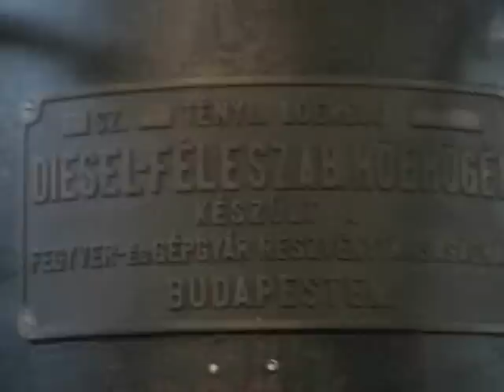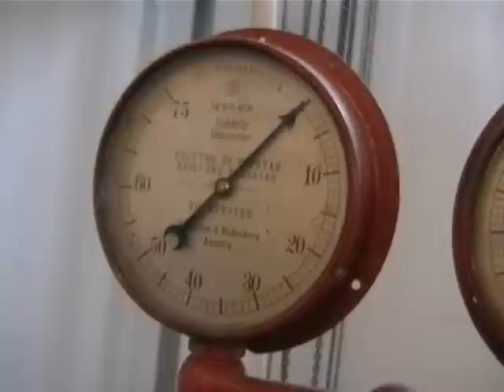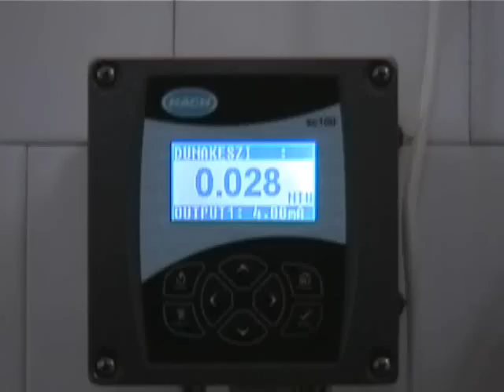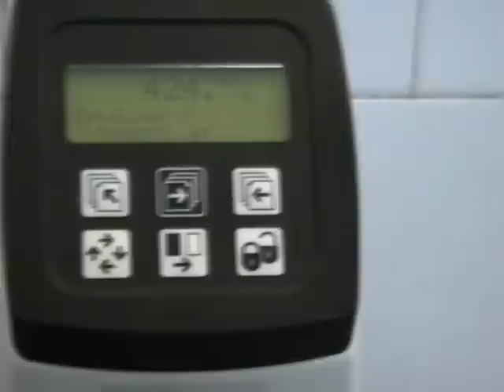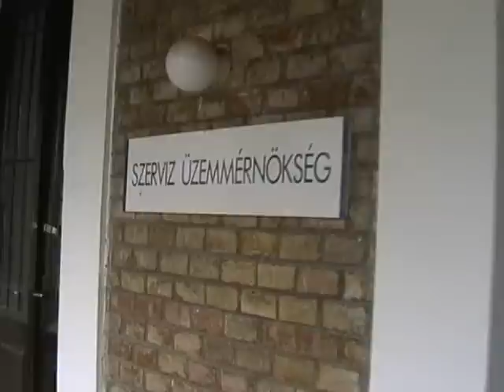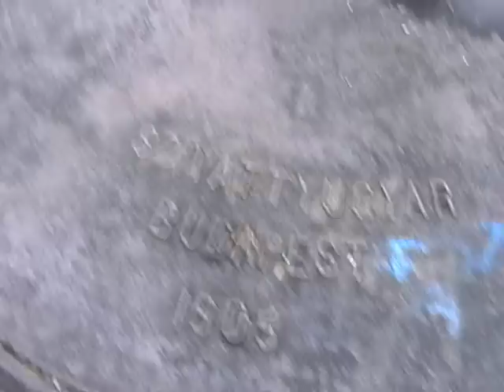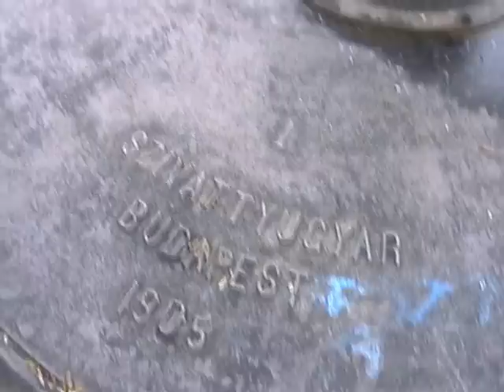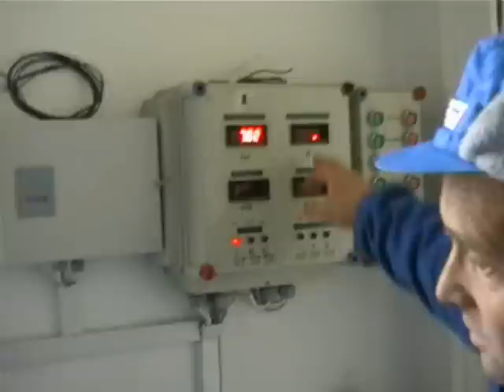Dunakeszi - a víztorony emlékmű jellegű dízelszivattyúja a Dunánál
Vágatlan anyag, 2006.